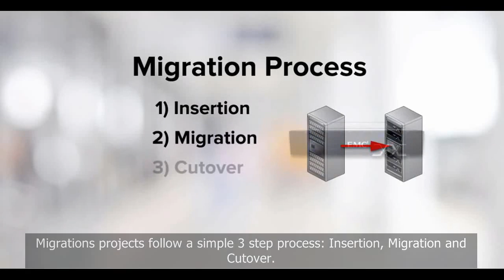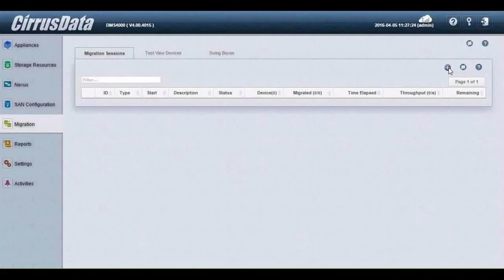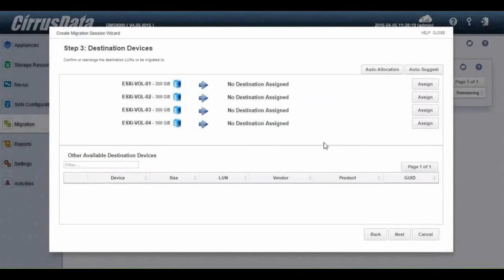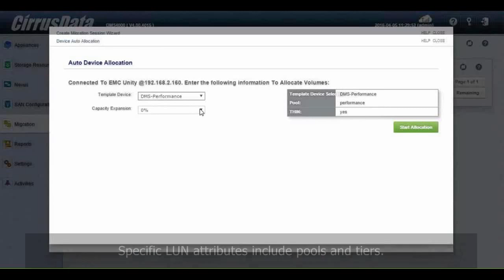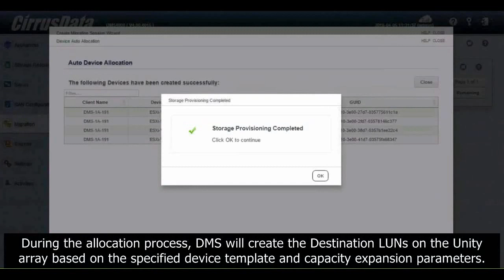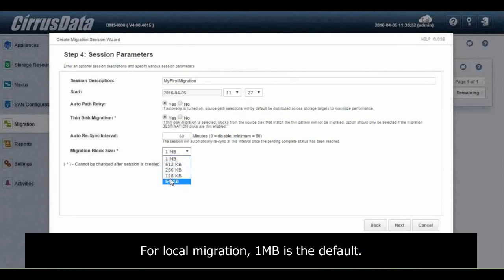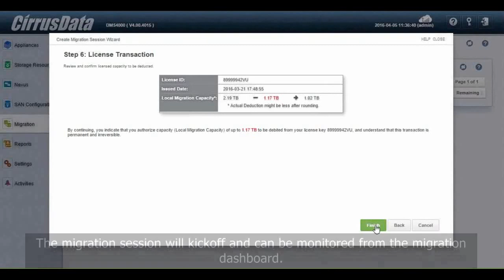Short demonstration of SAN data migration using DMS (English Subtitle)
This is a short demonstration video of Cirrus Data Solutions (CDS) Data Migration Server (DMS). Data migration contains 3 phrases, this video will only focus on Migration Phrase. It will show you the step of data migration  using DMS, with GUI and wizard, data migration become easy, visible and reliable.